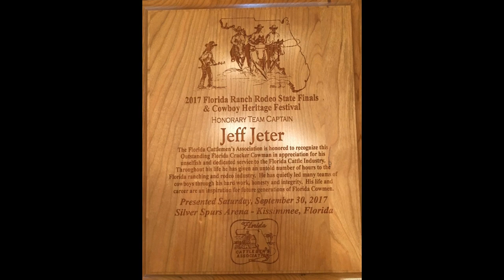Jeff Jeter: Outstanding Florida Cracker Cowman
Cowboy Heritage Festival
Kissimmee, Florida